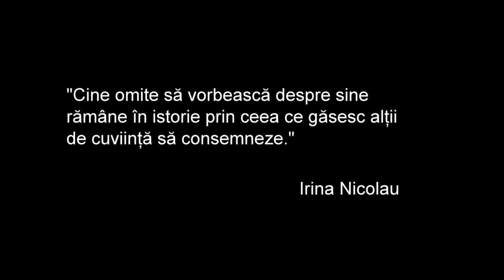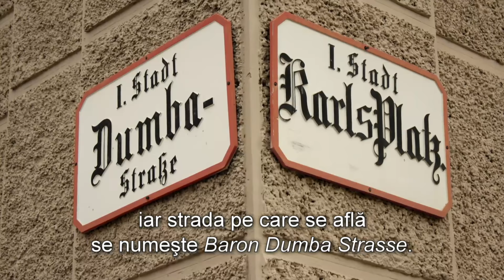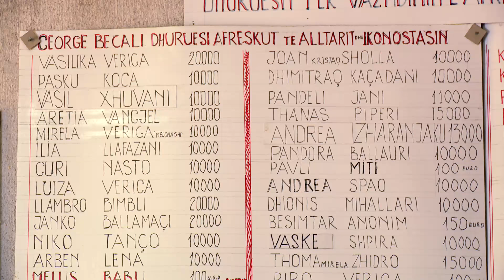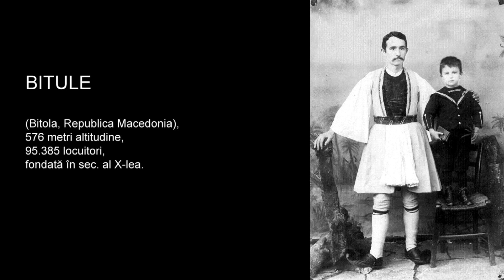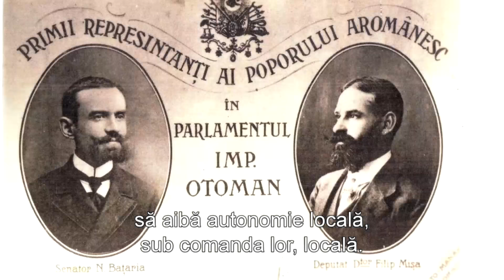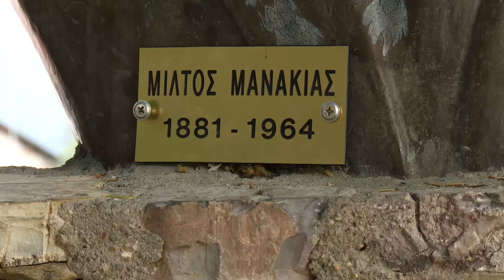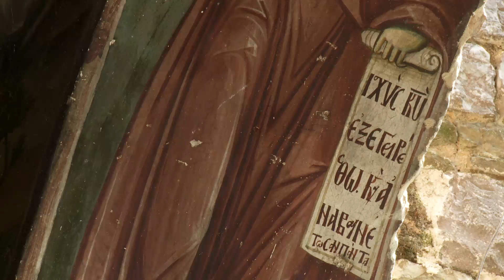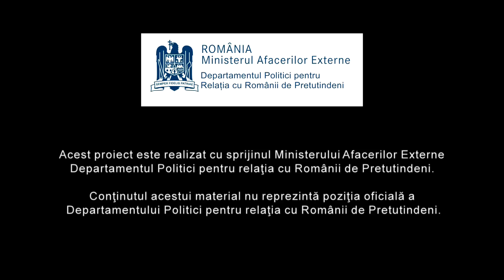Torna, torna, fratre! Povestea aromânilor, spusă de ei înşişi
Sunt numiți aromâni, vlahi, rumeri, rămânji, makidonji, armânji. Dar cum se numesc ei înșiși? Cine sunt? Ce limbă vorbesc?
Sunt descendenții lui Alexandru cel Mare, greci latinizați sau urmașii Romei?
Aromâna mai este vorbită doar de bătrâni. În 100 de ani, probabil va dispărea (UNESCO).
Cum moare o limbă?

Scenariul şi regia: Marian Voicu
Director de imagine: Ovidiu Mărginean
Editor imagine: Liviu Moldovan, Vlad Murariu
Postprocesare sunet: Răzvan Ionescu
Lectura: Ion Caramitru
Muzică: Petros Mokas, Hristo Zisa cu Taifa, Leonida Ciolacu cu Taifa
Producător: Marian Voicu